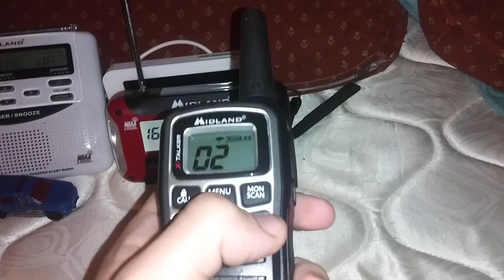EAS #12: Special Marine Warning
Yet another one, issued 1 hour ago.

Copyright (©) 2024 QuintonEAS. Unauthorized redistribution of this presentation is prohibited. Legal consequences will result when doing so.